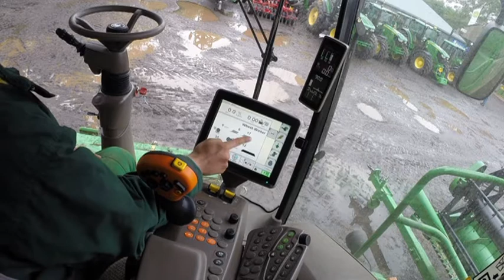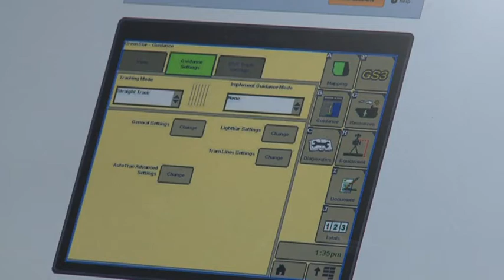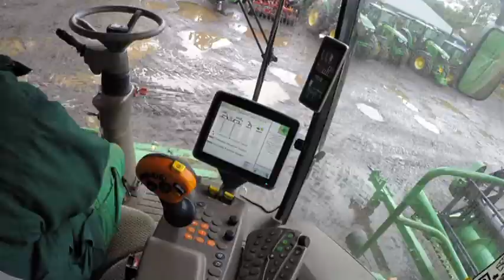Farol Ltd | The Combine Harvester - Factory Digital Media / Farol Ltd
This is a short extract from a DVD by Factory Digital Media entitled 'The Combine Harvester - Cab Ride & More', containing the sections of the DVD featuring our head demonstrator Luke Ward as well as our two John Deere machines.